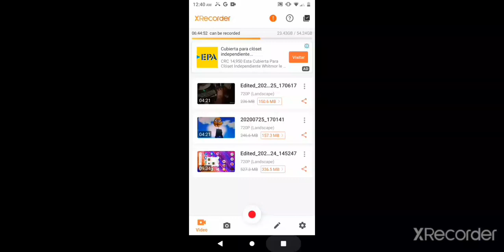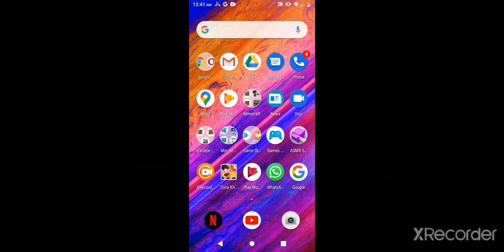Mii begin run